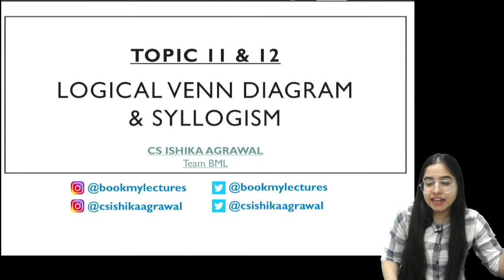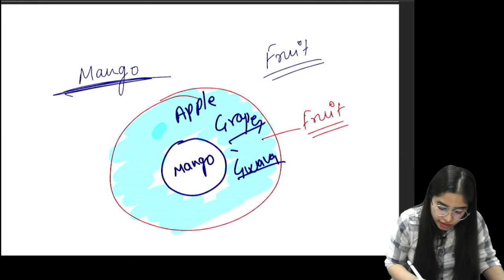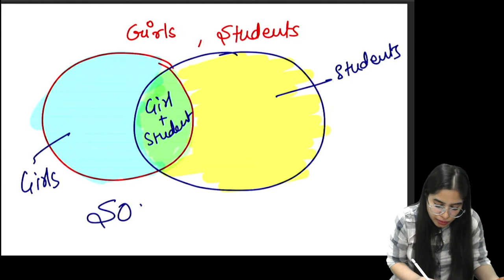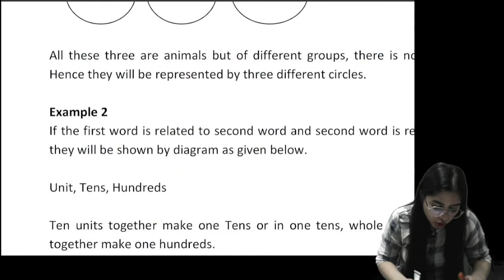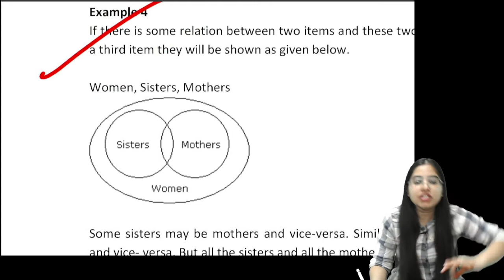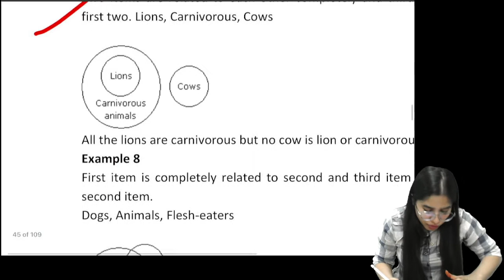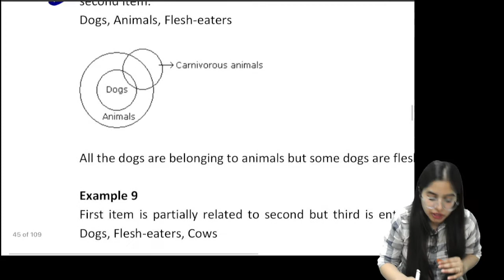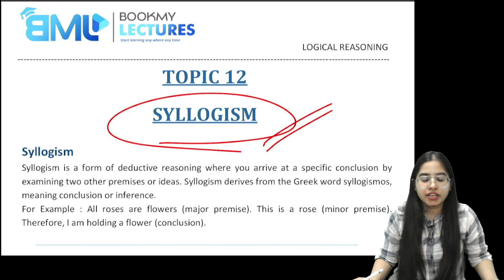FREE CSEET Logical Reasoning Online Class | Lecture 18 | November 2021 | CS ISHIKA AGRAWAL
CS ISHIKA AGRAWAL, Co-Founder of "Edu Mansion"